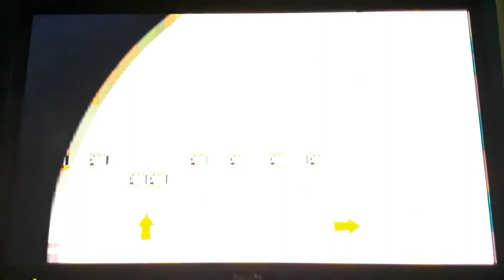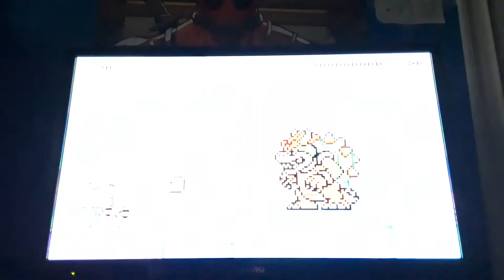Kyle the mile presents: Mark, Lui, and Tods pretty cool adventure.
They are colossal retards.